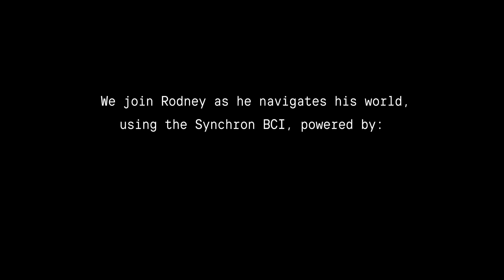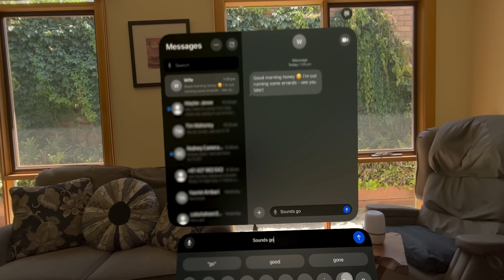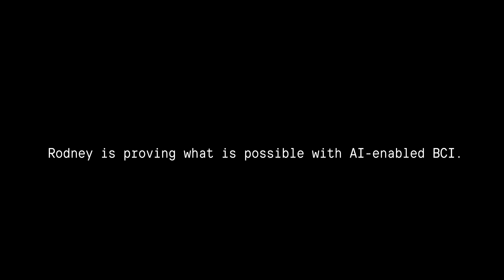Rodney uses The Force to feed his dog | Synchron BCI + NVIDIA Holoscan + Apple Vision Pro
Hello, world! Meet Rodney - one of our heroes. Living with ALS, he's redefining independence using the Synchron brain-computer interface (BCI) + NVIDIA Holoscan + Apple Vision Pro to control his digital devices.

In this mind-blowing demo, Rodney controls a bunch of devices around the home using his thoughts —adjusting lights, turning on a fan, and even feeding his dog Piper hands-free, voice-free, and touch-free.

By combining Synchron’s BCI tech with NVIDIA’s real-time AI computing, and Apple Vision Pro we’re witnessing the future of human-machine interaction. We think it's pretty cool.

Watch Rodney make history:

00:00 Meet Rodney
00:22 See the Synchron BCI
1:11 Rodney plays music
1:32 Rodney turns on fan
1:48 Rodney turns on lights
2:02 Rodney feeds Piper
2:19 Rodney vacuums